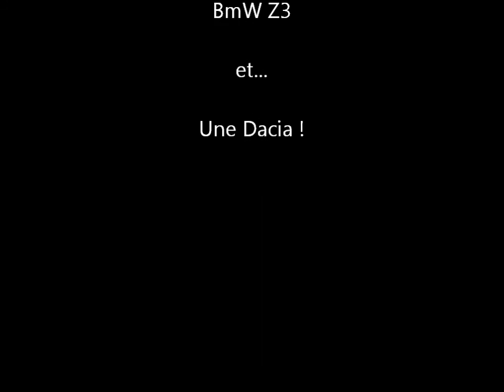Sortie avec l'Amicale Xj le 14 juin 2015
sortie jaguars et autres,   très belle journée !

A Angoulême le 14 juin 2015

                              xj6                                          xj12

Voici les quelques photos :